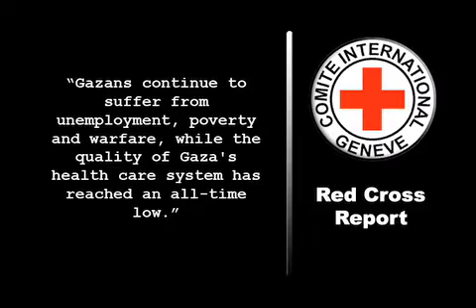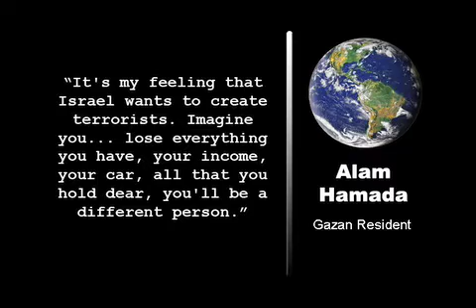Red Cross: Gaza Blockade Illegal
The International Committee of the Red Cross has described Israel's blockade of the Gaza Strip as a violation of the Geneva Conventions and is calling on the Israeli government to lift it.